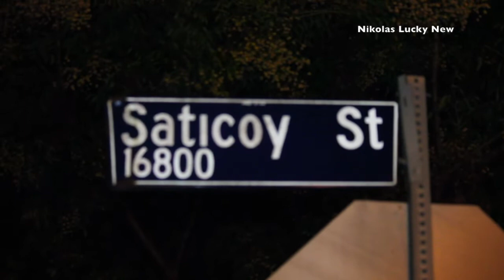LAPD Search for ADW Suspect/ 11-10-18